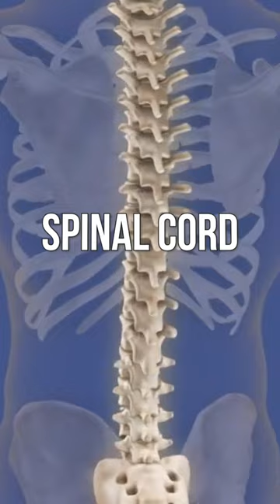HOW DOES CTE APPEAR IN OUR BRAIN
Sarah Jeffries shares what does the doctor see when they examine the brain of someone with a potential diagnosis of CTE. There are very tiny lesions in the cortex of the brain or in the grey matter of the brain. As CTE progresses these lesions spread throughout the brain and even to the spinal cord.